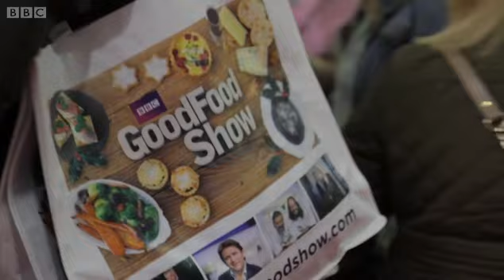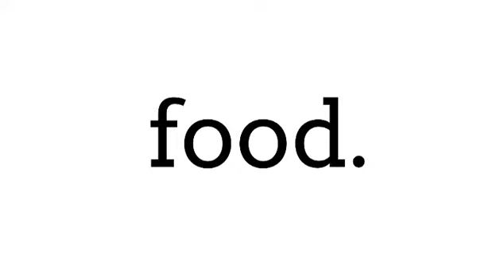BBC Food visits Good Food Live 2012 - BBC Food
The BBC's Food YouTube channel spends a day at Good Food Live Show 2012. Olly Smith and John Whaite (Great British Bake-Off 2012 Winner) talks about who is inspiring them at the moment. Brian Turner recalls cooking for the Queen and Mary Berry talks about the success of the Great British Bake-Off.

For recipes on the go, download our mobile app for iOS, Android, and Windows 10